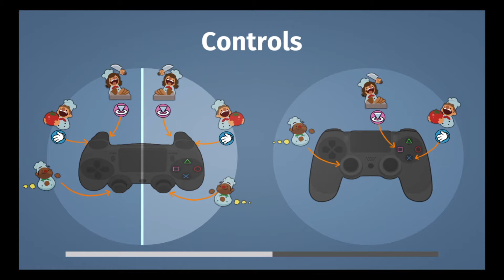It's getting harder! (Overcooked EP4)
That's what she said, NO TIME, but she did, NO TIME.